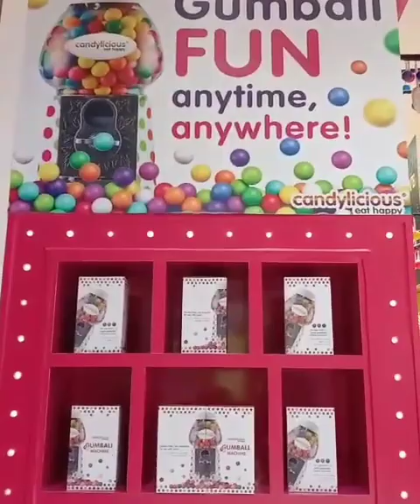Candylicious in Dubai Mall | Largest Candy Shop | Dubai 🇦🇪 UAE